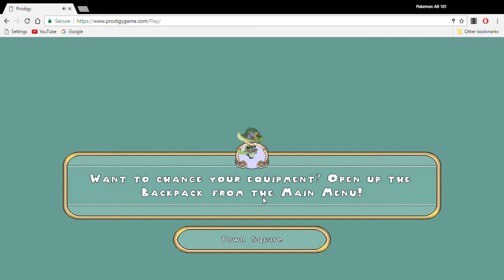Prodigy Math-Episode 33-Tips for arena!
As you can see the screen recorder is glitching but try to roll with, i will  be using screencasify in the meantime!